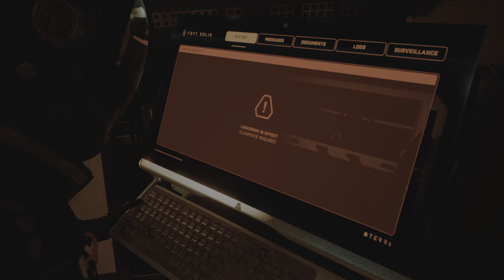Fort Solis Part 3 || How To Complete Midnight Run Server Room Puzzle || Hive Gaming Official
Hive Gaming Official
Fort Solis - How To Complete Midnight Run And Solve Server Room Reboot Puzzle

Fort Solis is coming physically to PS5 in North America!
Physical versions of ‘Fort Solis’ include the game’s original soundtrack along with a digital artbook exploring the incredible art behind the immersive experience. Available on PlayStation® 5 from all good retailers in North America!
Fort Solis is a single-player, third-person thriller experience set on Mars. Responding to an alarm call from a neighbouring base, Jack arrives at a dark and desolate Fort Solis. With storm warnings imminent he heads inside to make contact.
As the night grows longer, events escalate, spiral out of control and the mystery of what happened to the crew begins to reveal itself. The storms arrive, limiting Jack’s escape as he looks to hold out until morning arrives.
Featuring appearances from video game legends Troy Baker, Roger Clark and Julia Brown, the psychological horror immerses players in a remote and desolate base on Mars, taking place over one long night.